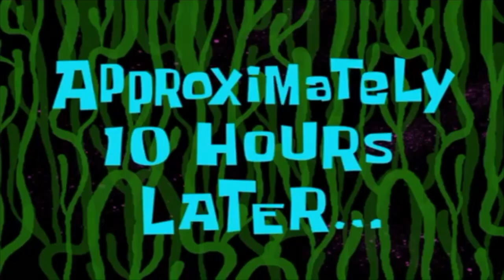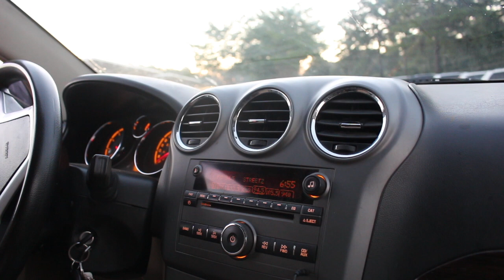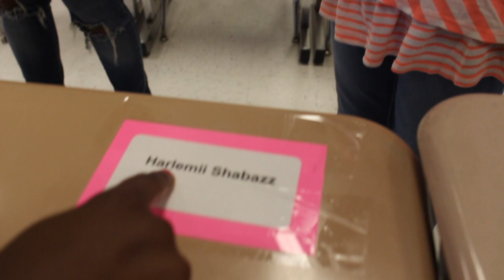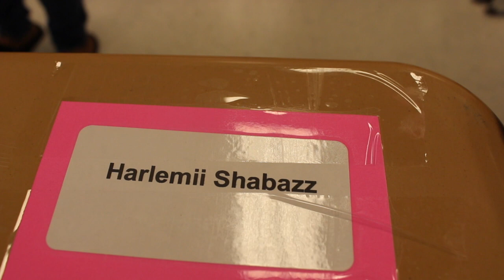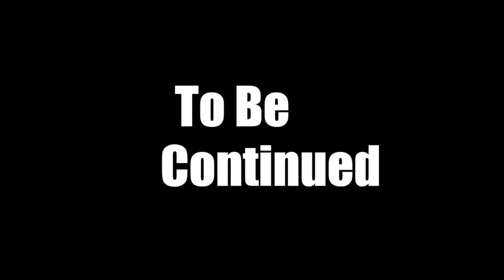The First day of school blog !!! Pt.1